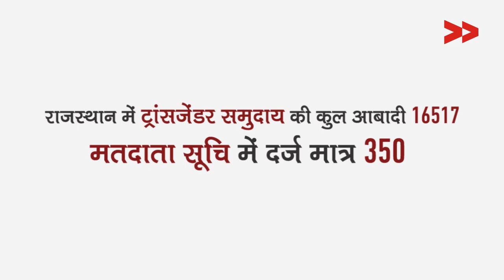राजस्थान चुनावः ट्रांसजेंसर समुदाय, वोट के अधिकार से वंचित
2011 की जनगणना के हिसाब से राजस्थान में ट्रांसजेंसर समुदाय की आबादी 16,517 है। जबकि इनमें से मात्र 350 यानि 2 प्रतिशत ही मतदाता सूचि में दर्ज हैं। आज जब राजस्थान की जनता लोकतंत्र का सबसे बडा उत्सव मना रही है, मालिनी दास, राजस्थान की पहली ट्रांसजेंडर इंजीनियर दुख और क्षोभ में है। आजादी के 71 साल बाद भी ये समुदाय आपने जनतांत्रिक और नागिरक अधिकारों से वंचित है। देखिये राजस्थान, जयपुर से सामुदायिक संवाददाता मालिनी दास की रिपोर्ट।